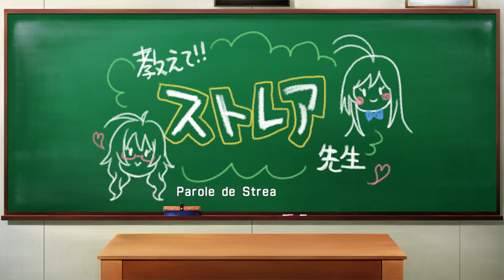Accel World VS Sword Art Online let's play #43 FR - Le Secret des Pixies - 3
Pour ce troisième épisode de "Navigation", Sinon nous met sur la
piste de l'ancienne terre des pixies.

Un peu de lecture pour notre Cait sith à lunettes qui montre ses
talents de traductrice en nous révélant une partie de l'histoire
des petites fées.